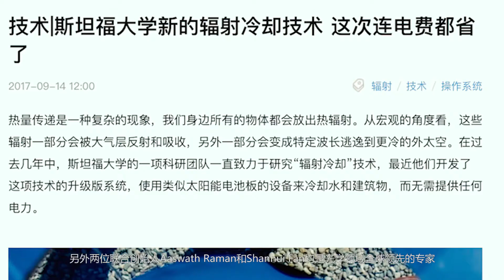SkyCool Systems: 2017 Dao Ventures U.S.-China Impact Venture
The 3rd annual Dongsheng-Dao Ventures US-China Entrepreneurship Competition was successfully concluded on November 30, 2017 in Arlington, Virginia. The first prize went to SkyCool Systems, an environmental venture that has developed a breakthrough technology that significantly improves energy efficiency of refrigeration and air conditioning systems .